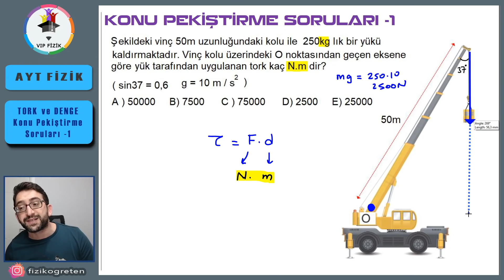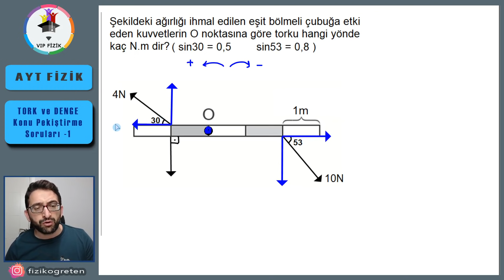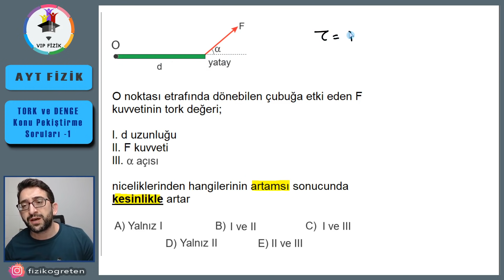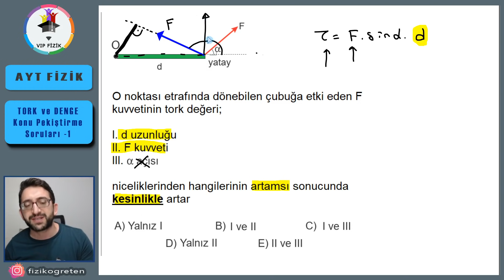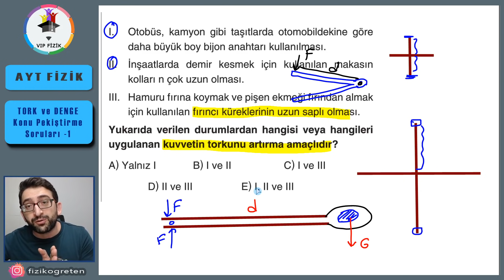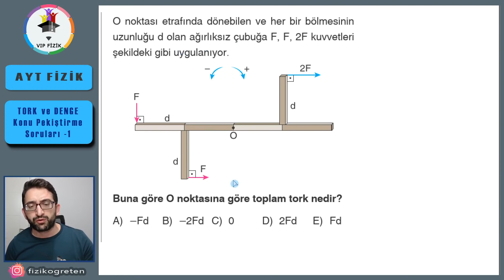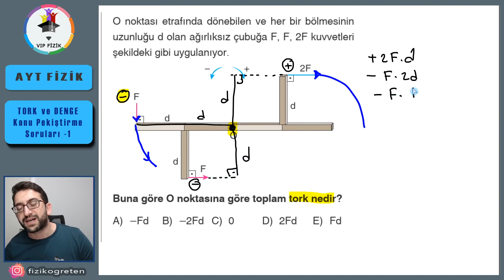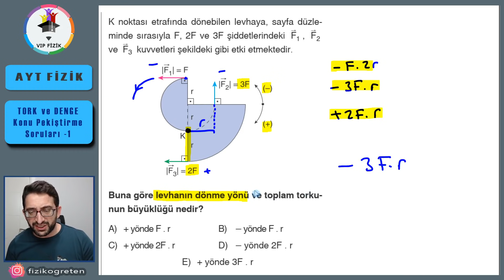Tork ve Denge Konu Pekiştirme -1 | PDF | AYT Fizik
Fizik Öğrenmek Herkesin Hakkı sloganıyla çıktığımız yolda bugün Tork ve denge konu anlatımı, tork ve denge soru çözümü, denge ve moment konu anlatımı, denge ve moment soru çözümü yapılarak konu işlendi. En önemlisi de konu ile ilgili 4 soru çözüm videosu çekilerek konuya ait BÜTÜN soru türleri gösterildi. İyi seyirler.
Soru çözüm videolarını da izlediğinizde konu tam olarak anlaşılacaktır arkadaşlar.